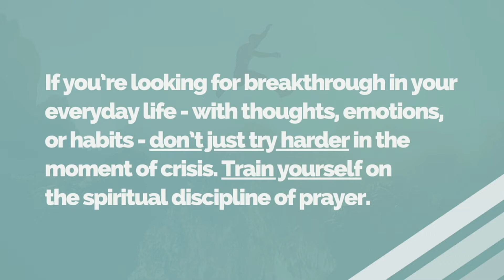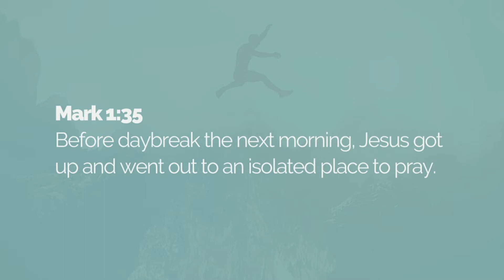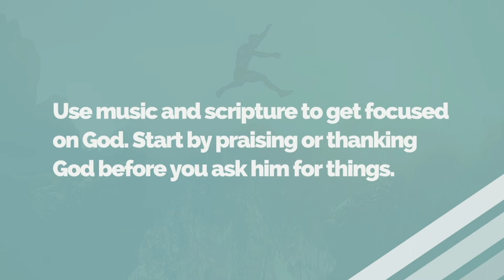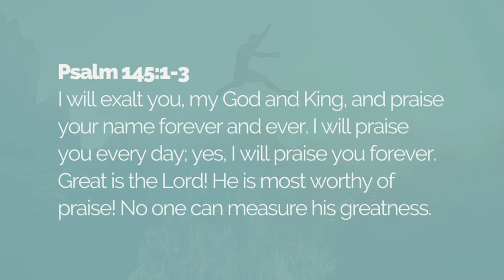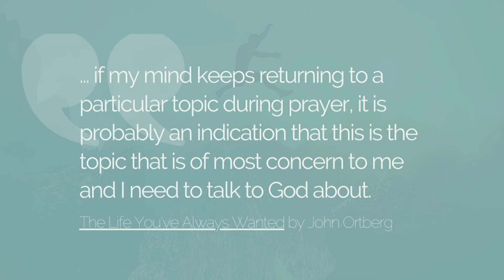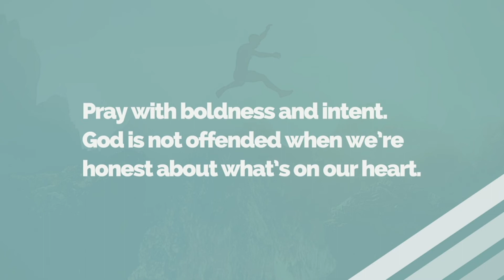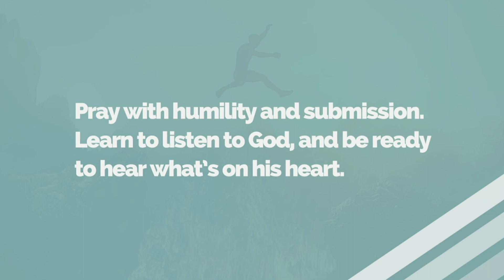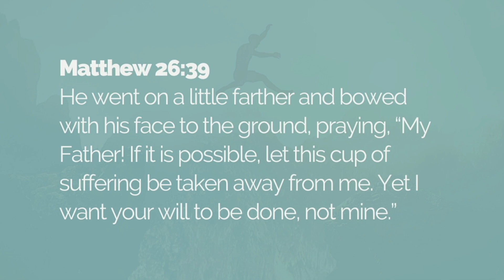How to Pray for Spiritual Breakthrough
If you’re looking for breakthrough in your everyday life – with thoughts, emotions, or habits – look to the ancient secret of spiritual disciplines. In this video we discuss prayer.